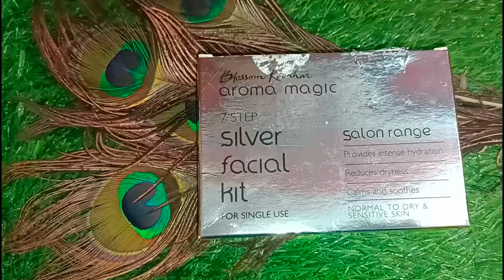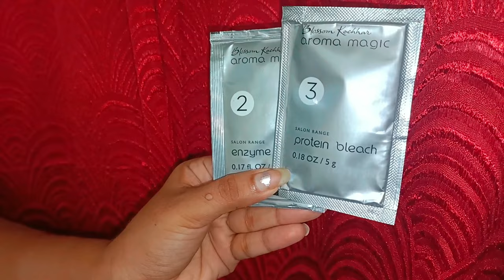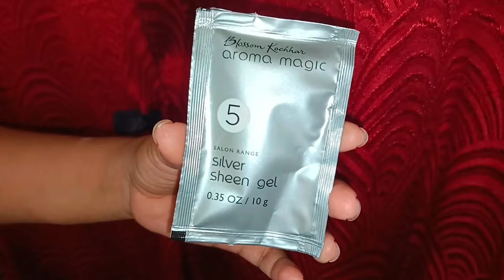Aroma Magic Silver facial kit / Salon style facial step by step/ Facial tutorial/ Honest review